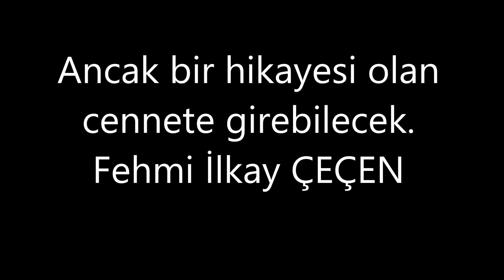BAŞAKŞEHİR 1. ETAP'IN YAŞLI KAHRAMANI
BU VİDEO MUHAMMED BULUT TARAFINDAN 16 TEMMUZ 2019 SALI GÜNÜ İSTANBUL BAŞAKŞEHİR 1. ETAP, HÜRRİYET BULVARINDA ÇEKİLDİ.